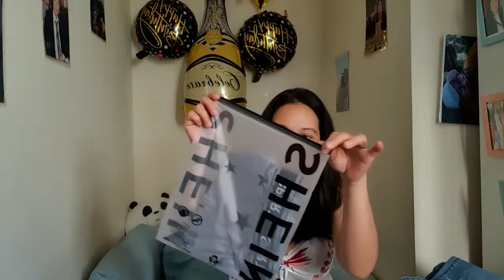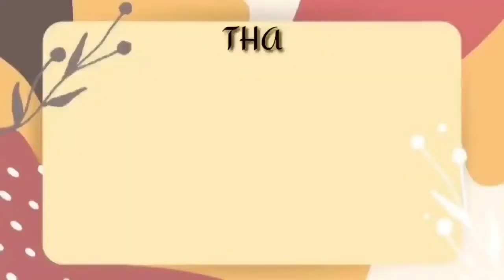HINDI AKO DISMAYADO NGAYON SA ORDER KONG SHEIN/Inday Vicay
Hi guy's today premiere is about unpack and review  fit shein,online shopping..